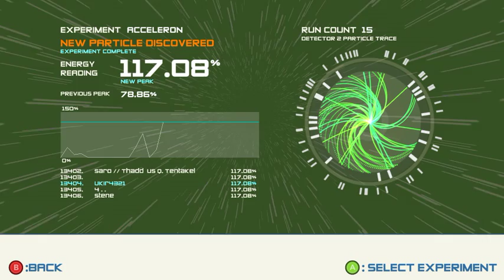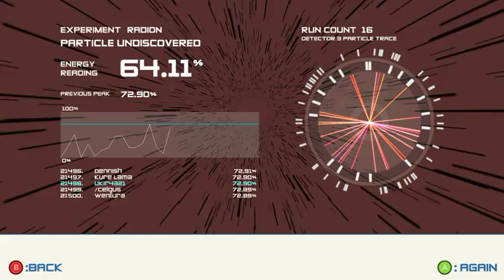Boson X - Part 2 - Seizure Warnings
Make sure to watch this episode with Annotations enabled... If you're on your phone you won't get the full experience... Hopefully you guys READ THIS